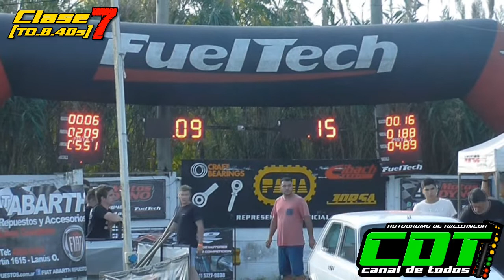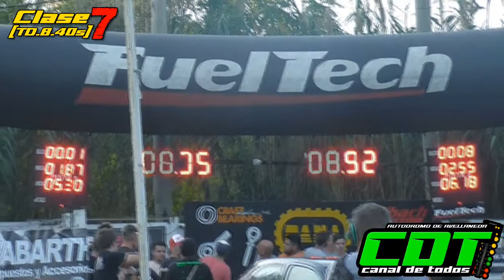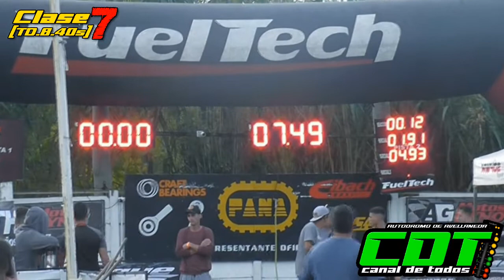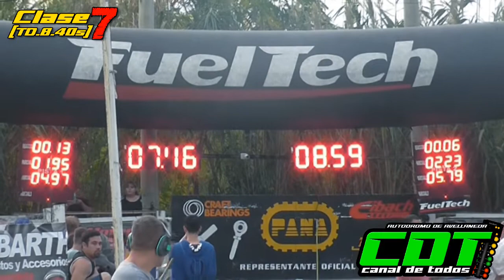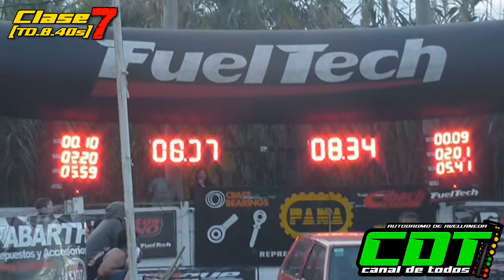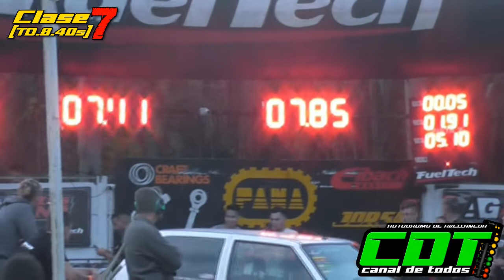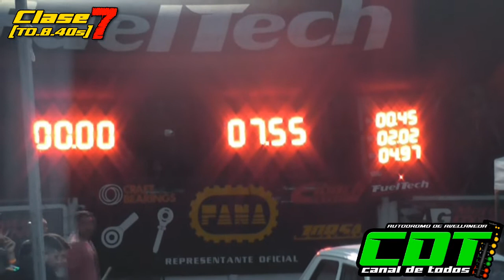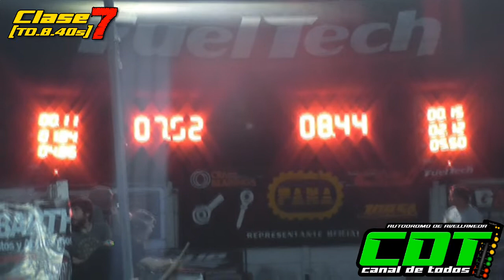Clase 7 10/4/2022 CDT Canal de Todos Autodromo de Avellaneda